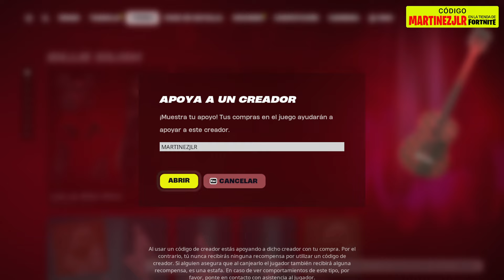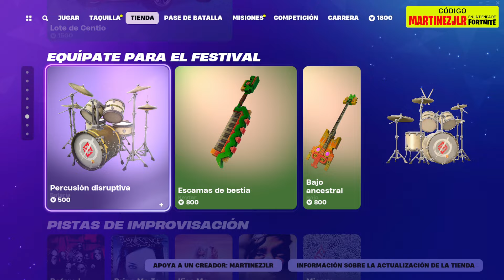*NUEVO* EMOTE de DESAFÍO Idolos, Skins MY HERO ACADEMIA, Skins BILLIE EILISH, FNCS, Skins STAR WARS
🛒 Código de Creador en Fortnite:  MARTINEZJLR

 ACTUALIZACION v29.41 de Fortnite 😱 Nuevas COLABORACIONES de la TEMPORADA 3 CAPÍTULO 5 de Fortnite  😱

Nueva tienda de fortnite hoy 12 de Mayo
Nueva tienda de fortnite hoy 11 de Mayo